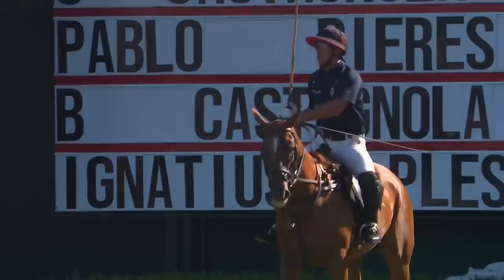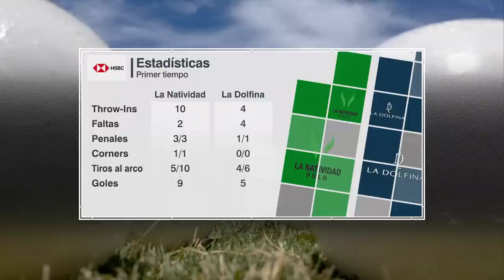2021 Palermo polo finals - La Dolfina v La Natividad (esp)